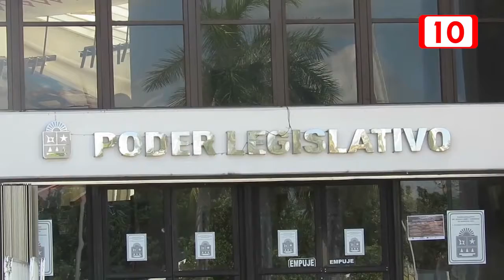Se inicia planeación del presupuesto del poder legislativo